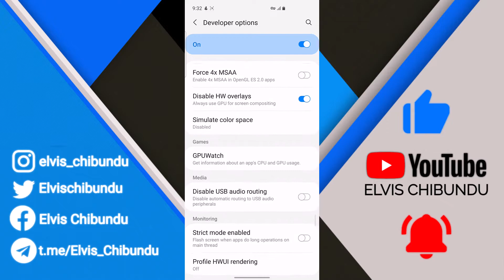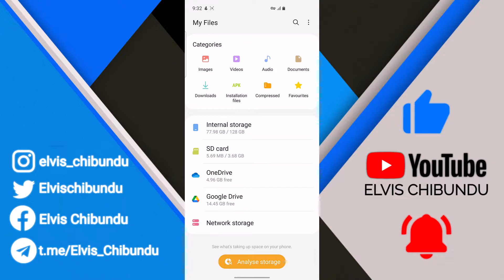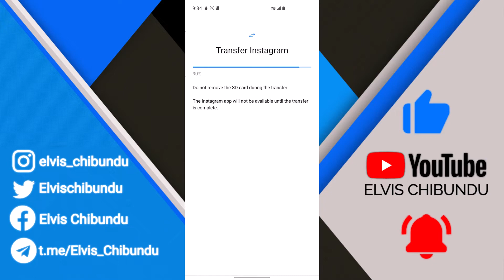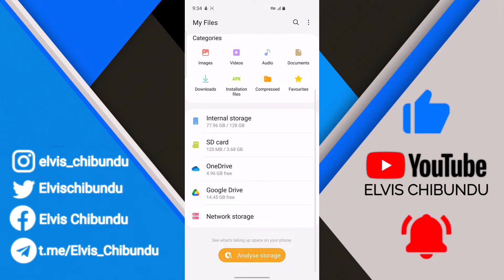How To Move Apps From Internal Storage To SD Card On Android | No Root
In this video I'm going to show you how to move Apps to SD card if you have low internal storage, I don't recommend doing this with games because internal storage has higher read & write speed than SD card which might cause stutters, use this for essential apps only.

After enabling that option on developer options make sure you reboot your device for it to work perfectly, also know that this won't work on System Apps